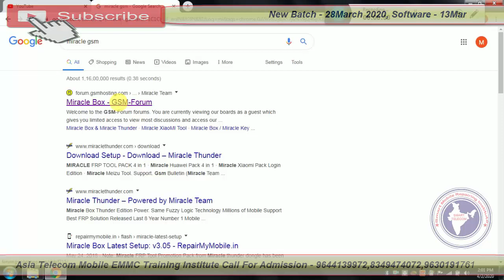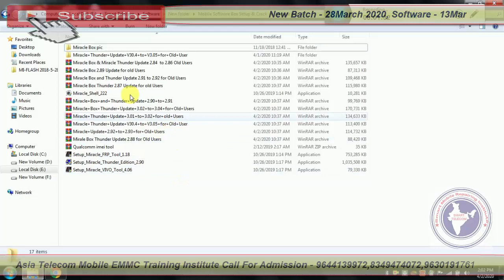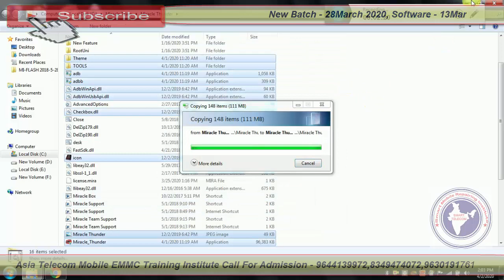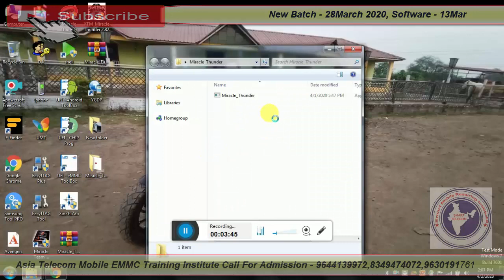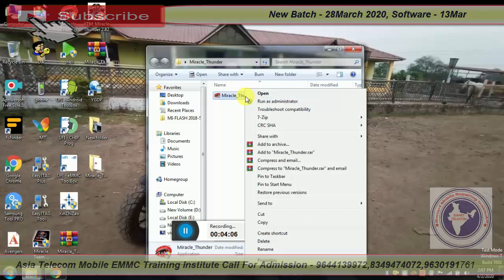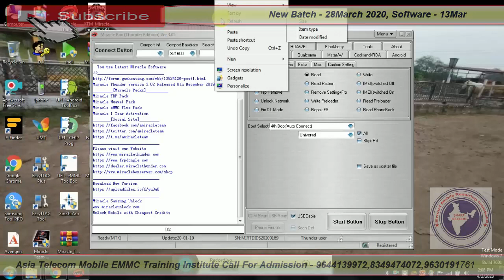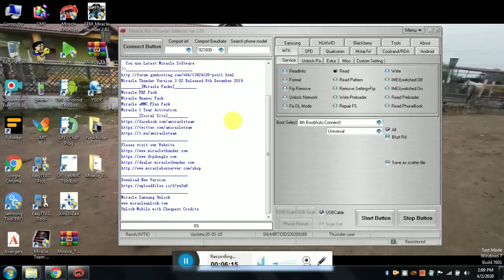Miracle Thunder Update Problem 3.5 Solution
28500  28 FEB 2020 Batch Date Open

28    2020  - Hardware & Software ( One Month ) 28500/-

13  2019 - Software ( 10 day only Full Software ) 15000/-

15/  5 Oct     - EMMC 10 Day 8 hour no copy pen Class For Professional Only Fees - 20000/-